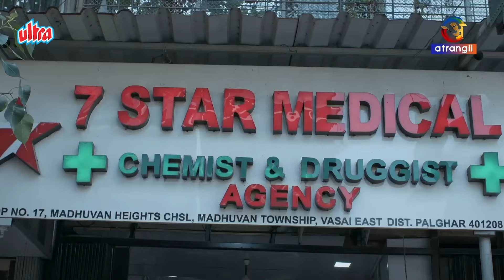पहली झलक | Namkeen | Episode 01 | The First Glimpse | Abha Paul, Worship Khanna, Sonal Waghmare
Ep 1: Rajveer accidentally catches a glimpse into his neighbors' private lives, sparking curiosity.

नमकीन' एक दिलचस्प और रोमांचक सीरीज़ है, जिसमें राजवीर की कहानी को दर्शाया गया है, जो अपनी वर्जिनिटी खोने के कई असफल प्रयासों के बाद अपने पड़ोसियों की मसालेदार ज़िंदगियों में झाँकने लगता है। इसी दौरान वह बॉबिता से मिलता है, जो उसके प्रोफेसर की दोहरी जिंदगी जीने वाली पत्नी है, और आरा से, जो एक खूबसूरत और आकर्षक विवाहित महिला है।

इस सीरीज़ में कामुकता, रहस्य और संबंधों के जटिल पक्षों को उजागर किया गया है। राजवीर की इन महिलाओं के साथ हुई मुलाकातें उसे एक अजीब और आकर्षक दुनिया में खींच लेती हैं। कलाकारों में अभा पॉल, वर्शिप खन्ना और सोनल वाघमारे ने शानदार अभिनय किया है, जो इस सीरीज़ को और भी रोचक बनाते हैं।

मुख्य कलाकार:
अभा पॉल
वर्शिप खन्ना
सोनल वाघमारे

'Namkeen' is an intriguing and thrilling series that follows the story of Rajveer, who, after multiple failed attempts to lose his virginity, finds himself drawn into the spicy lives of his neighbors. Along the way, he encounters Bobita, the two-faced wife of his professor, and Aara, a stunning and alluring married woman.

The series explores themes of sensuality, mystery, and the complex sides of relationships. Rajveer's encounters with these women pull him into a strange and captivating world. With performances by Abha Paul, Worship Khanna, and Sonal Waghmare, the series becomes all the more engaging.

Starring:
Abha Paul
Worship Khanna
Sonal Waghmare